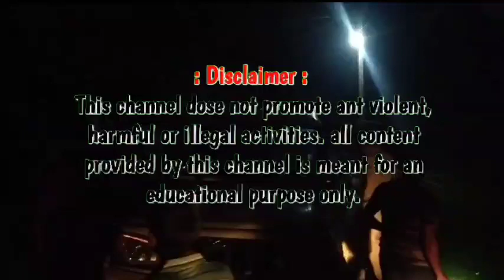ছেলে ধরা সন্দেহে উত্তেজনার সৃষ্টি এলাকায়